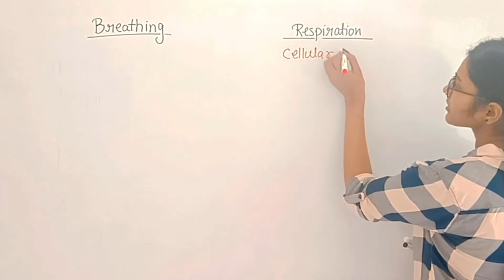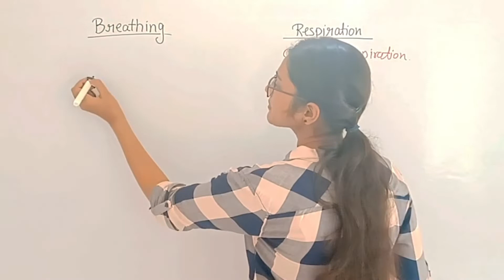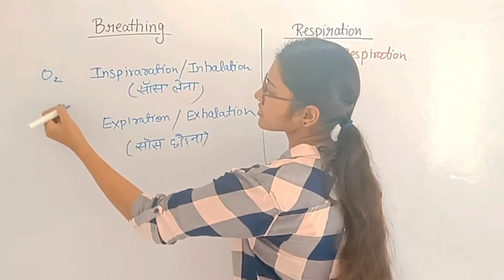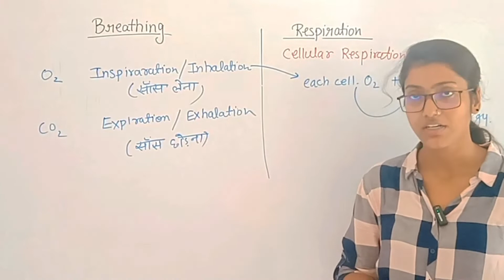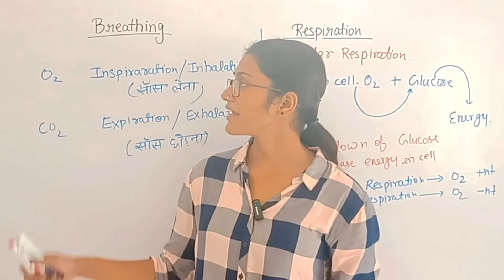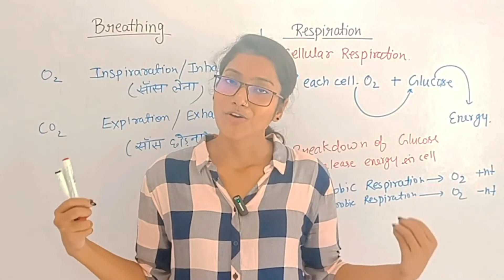Difference between Breathing and Respiration | Confusing terms | Suman Yadav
Also watch My short videos __________